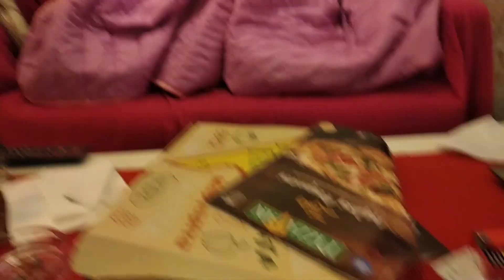One month with dentures. Going to Athens with my daughter for dentist appointment